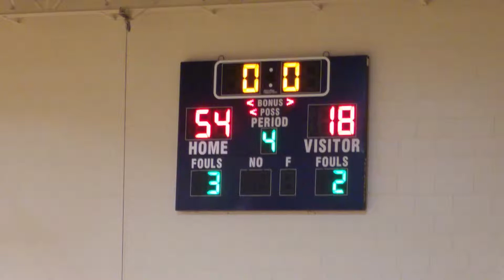Smithfield middle Knights vs McGee Crossroads 4th